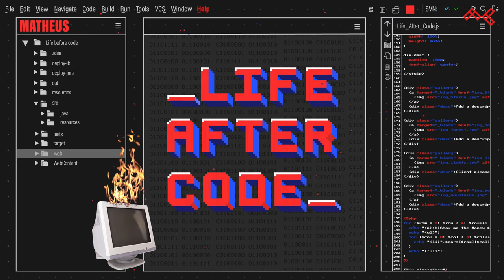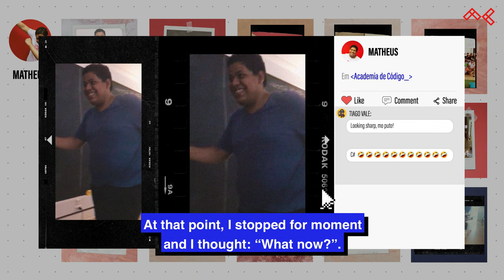Matheus Rodrigues // { #30 Bootcamp Alumni } BornToCode (ENG Subs)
Finding himself all alone in the world at the age of 18, Matheus "BornToCode" Rodrigues sold everything he had && flew from Brazil to Portugal to discover a new family at our school && to share with them his unconditional passion for programming. A roller coaster of emotions that catapulted him to Full-Stack Developer, currently working at Agap2IT like there’s a tomorrow! // Be like Matheus && hack yourself to the future @